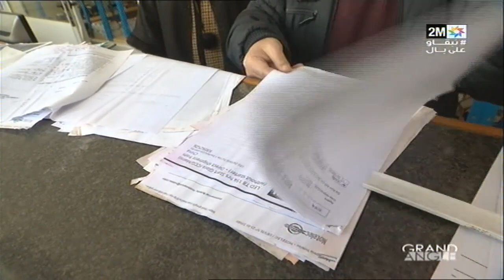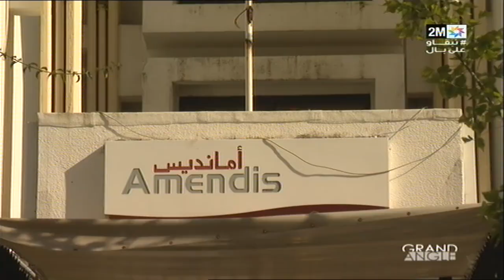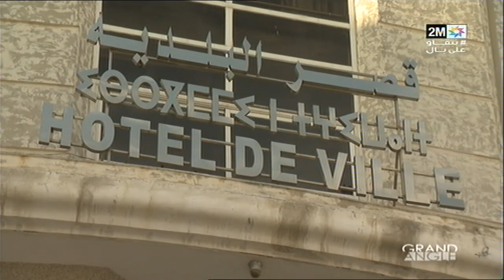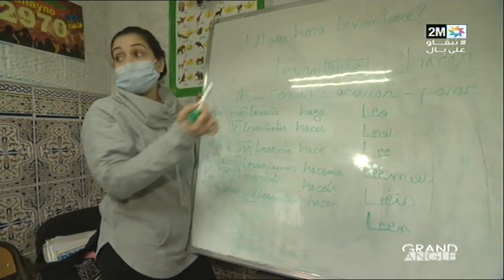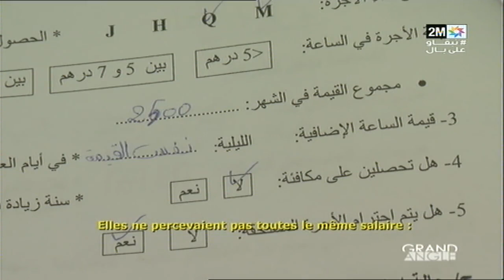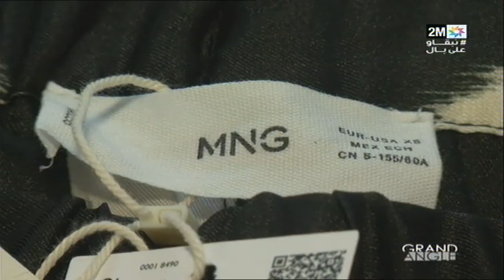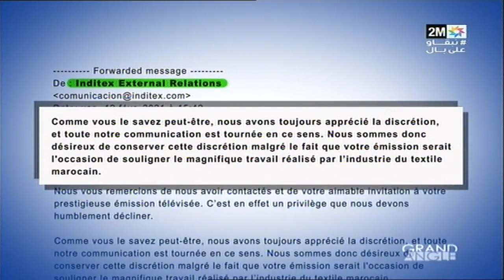GRAND ANGLE: Drame de Tanger: Définir les responsabilités